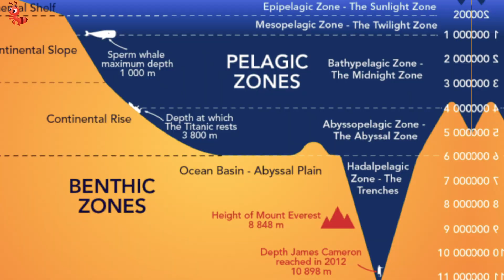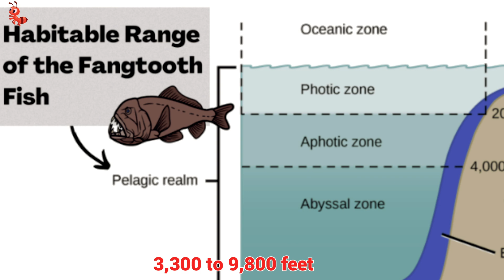Most Unique Fish in The Ocean #3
Did you know that technically, there is no such thing as a "fish"?
Despite being commonly referred to as a single type of aquatic creature, in reality, each sea creature has unique DNA that differentiates them from one another. As a result, they cannot be classified under one singular term.
For instance, a starfish shares more DNA with a giraffe than it does with any other marine creature.

This means that the world's oceans are home to a vast array of peculiar and distinct creatures that cannot be neatly categorized. In this video, we will introduce you to some of the most extraordinary fish that can be found in the ocean.

00:00-intro
00:38-The Red-Lipped Batfish
01:54-The Goblin Shark
03:21-The Fang Tooth Fish
04:34-The Ocean Sunfish
05:46-Blob Fish
06:47-The Yellow Box Fish
08:24-The Psychedelic Frog Fish